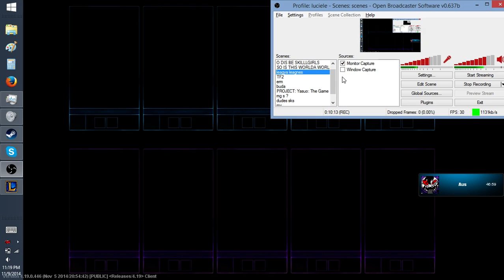psychological warfare disease memes and the friendzone pt2